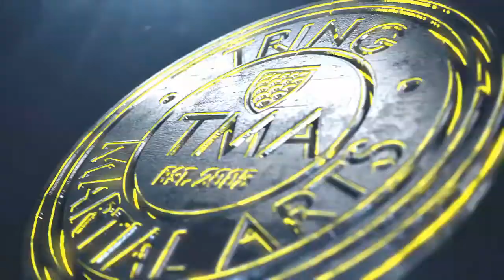Martial Arts in Tring - Tring Martial Arts - VLOG 2/5/17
Published on 2nd May 2017

Tring Martial Arts Academy teaches Martial Arts, Fitness and Self Defence in Tring, Hertfordshire.

Now in our Brand New Premises on the Silk Mill Business Park we hold classes 7 days a week and our talented team of full-time professional martial arts instructors have been widely recognised both nationally and internationally as experts in our field.

Tring Martial Arts Academy was established in July 2005 by our Chief Instructor Christopher Allen.  Our reputation for being a Black Belt Martial Arts school has grown year on year. Being a Black Belt is more than just learning to punch and kick, it is a way of life with a highly valuable set of life skills such as Respect, Discipline, Self Confidence and Humility interwoven into our training.

We are a professional martial arts Academy dedicated to teaching Black Belt excellence to all our students. Our full time center is the ideal place to start or continue your martial art training.

Our premises includes 2 fully matted dojos (training halls) and enough striking equipment and other apparatus to train up to 26 students in each class.  Although for our specialist classes such as 4-6 years of age we only have 12 students and normally at least 2 instructors and 1 assistant instructor.

we are very proud of our many 5 star reviews
Also take a look at our reviews on our Google Plus